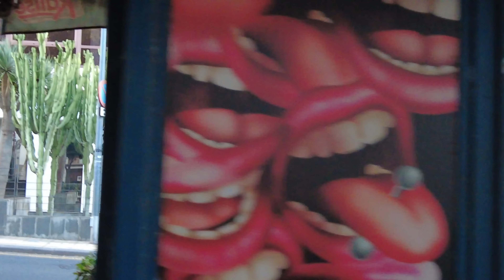nie mam weny 😅 VLOG #141